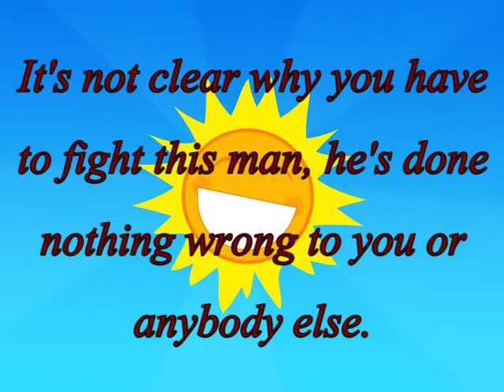Mr Fjord's Train of Overly Reasonably Accomodations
Here we have another Chiptune track that I haven't uploaded yet... Whoops!

To quote the instruction booklet of this very real game:

"The elusive Mr. Fjord is a travel tycoon, and his luxury train 'The Galloping Wombat' is just one of his many enterprises. One of his enterprises of evil! Jump and bound as you attempt to bring this monstrously overly accommodating and reasonably affordable transportation to a stop before it reaches... The Next Town!"

"Mr. Fjord is a bad guy, trust me."